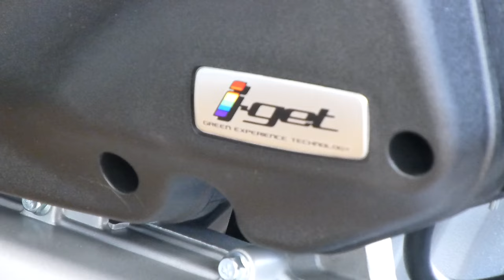Piaggio Liberty 50 iGet 4T 3V Marone Etna 135/A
Produktinformationen "Piaggio Liberty 50 iGet 4T 3V"
Eine neue Ikone ist geboren. Nach 18 Jahren weltweitem Erfolg mit mehr als 800.000 verkauften Fahrzeugen,
verwandelt sich der Liberty nun in einen noch leistungsstärkeren Roller, der den easy chic Spirit eines modernen
Zeitalters verkörpert. Stylisch, unverwechselbar und mit Persönlichkeit, kann er es kaum erwarten, der Mittelpunkt
auf den Straßen zu werden.

Katalysator: Ja
Kickstarter: Nein
Neufahrzeug: Ja
Verfügbarkeit: Auf Bestellung
Hubraum: 49 ccm
Leistung: 2.4 KW
ESP: Nein
E-Starter: Ja
ABS: Nein
Antriebsart: Riemen

Motor: Einzylinder Hi-PER4 4-Takt, 2 Ventile
Schmierung Nasssumpf
Hubraum 49,9 ccm
Max. Leistung 2,6 KW bei 7.000 U/min
Max. Drehmoment 3,7 Nm bei 6.750 U/min
Kühlung Luft
Kraftstoff Benzin bleifrei
Startsystem Elektro- und Kickstarter
Abgasnorm EURO2
Getriebe Automatik mit Fliehkraftkupplung
Rahmen Stahlrohrrahmen verstärkt
Radstand 1.345 mm
Fahrwerk vorne Teleskopgabel mechanisch, Federweg 76 mm
Fahrwerk hinten Stoßdämpfer hydraulisch, Federweg 83mm
Bremse vorne Scheibe ∅ 220 mm
Bremse hinten Scheibe ∅ 140 mm
Bereifung vorne: schlauchlos 90/80-16", hinten: schlauchlos 110/80-14"
Leergewicht 100 kg +/- 5 kg
Zulässiges Gesamtgewicht 275 kg
Tankinhalt 6 Liter (1 Liter Reserve)